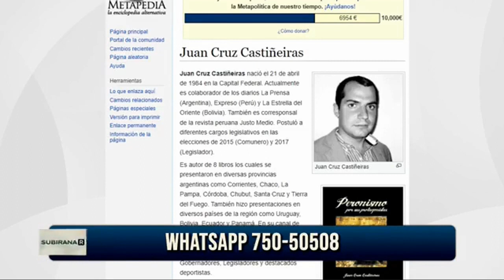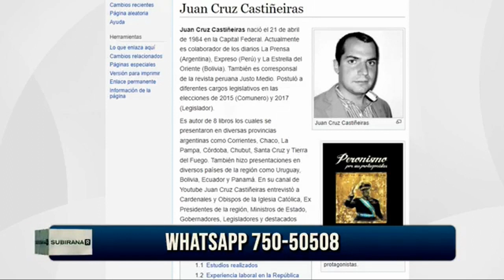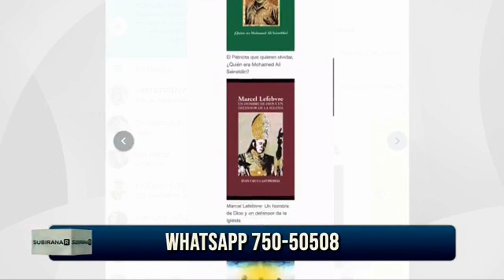JUAN CRUZ CASTIÑEIRAS: CREO QUE DEBE GERENCIARSE EL FÚTBOL EN BOLIVIA 🇧🇴